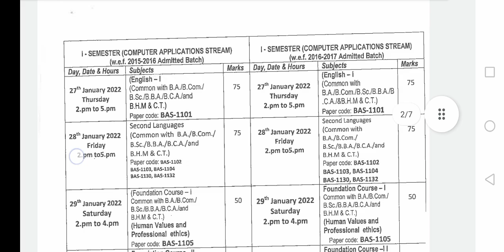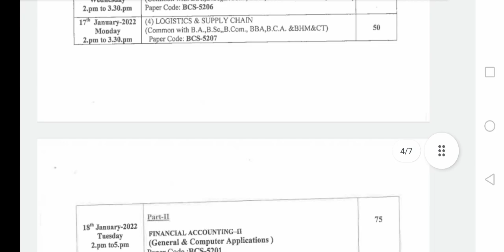AU B. COM 1st, 2nd, 3rd&5th semester exams timetable 2021| Andhra University exams timetable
BBA(CBCS) 1st,2nd, 3rd&5th semesters Examinations Time Tables - January/February 2022.

B. SC

B. A